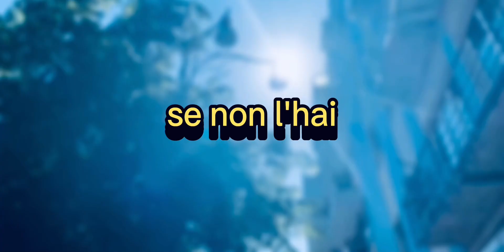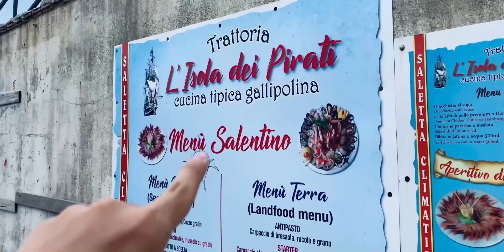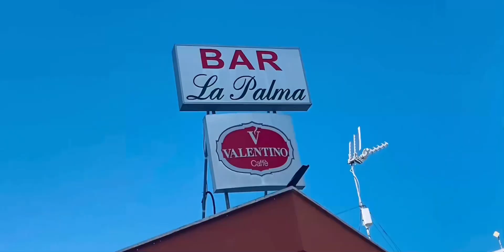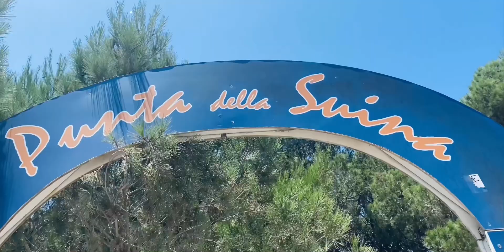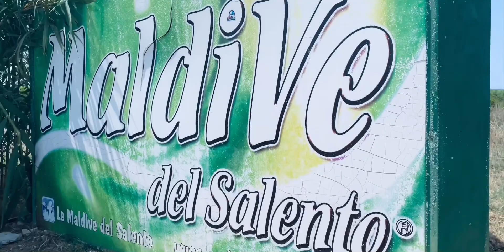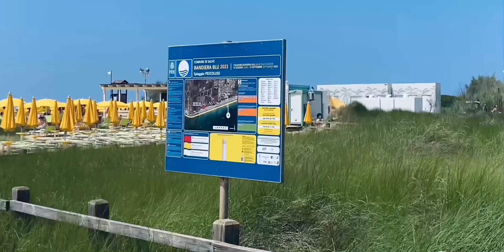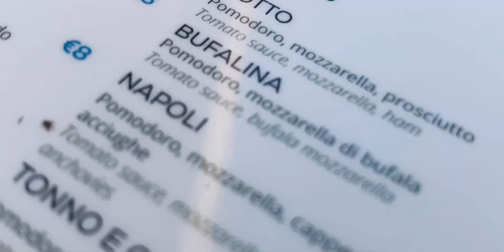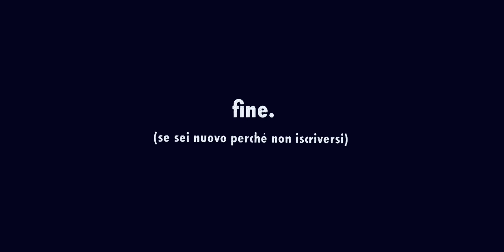VACANZA in Puglia !!😎 - VLOG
Oggi vi porto con me, in questo mio secondo evento dal vivo, in questa vacanza in Puglia a Gallipoli. Dove scopriremo e assaporeremo insieme il posto tra bancarelle, ristoranti, bar, attrazioni, pasti tipici, lo splendente ed affascinante mare pugliese e molto altro ancora. Tutto questo girato semplicemente con lo smartphone, super versatile e comodo per queste tipologie di viaggi, progettato come Docufilm con una durata massima di 20 minuti! Pronti per la nuova avventura? Inoltre sarò presente durante la PREMIERE e potrete anche scrivermi qui sotto nei commenti per eventuali curiosità, sarò molto contento di rispondervi!
CI VEDIAMO MOLTO PRESTO.

Sequenza video:
0:00 - INTRODUZIONE video
0:21 - Partenza VIAGGIO
0:56 - Arrivati a DESTINAZIONE
2:10 - Impressioni a caldo
5:28 - Gallipoli, PUGLIA - GIORNO 1
6:25 - Punta della Suina - GIORNO 2
10:16 - Maldive del Salento - GIORNO 3
12:51 - Santa Maria di Leuca - GIORNO 4
15:05 - TOUR APPARTAMENTO
15:50 - Mare della PURITA' - GIORNO 5
16:21 - Giornata TRANQUILLA mare
17:03 - Baia Verde - GIORNO 6
17:35 - ULTIMO GIORNO
17:56 - Ristorante BUENA VISTA
18:57 - fine.